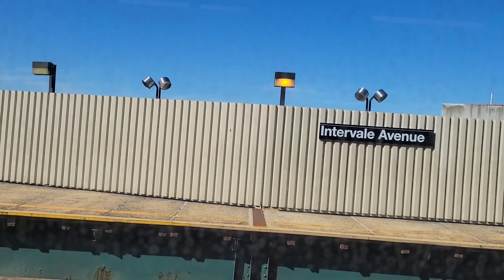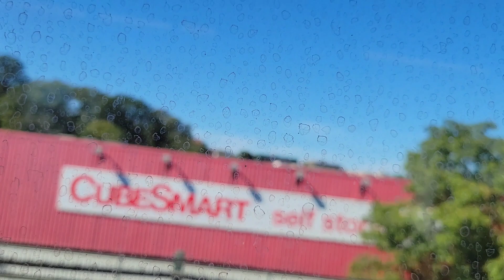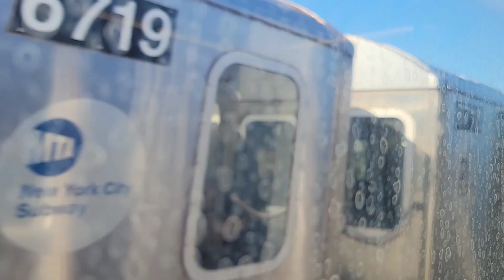Best 2 train view || New York